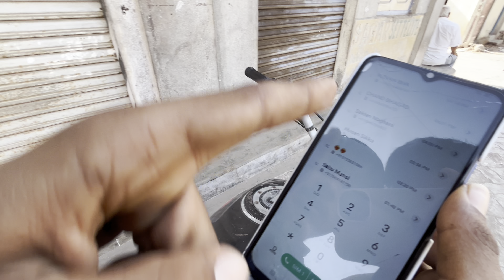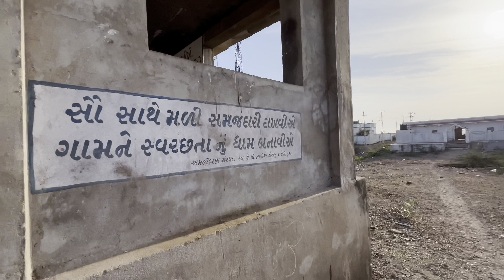Solar Charging Wala Blub 😍💡